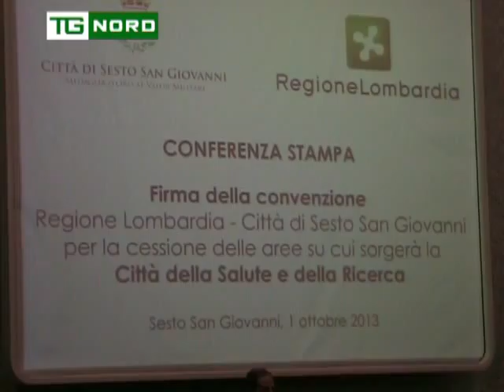Regione Lombardia - Città della Salute ex azienda FALC - Intervista Maroni